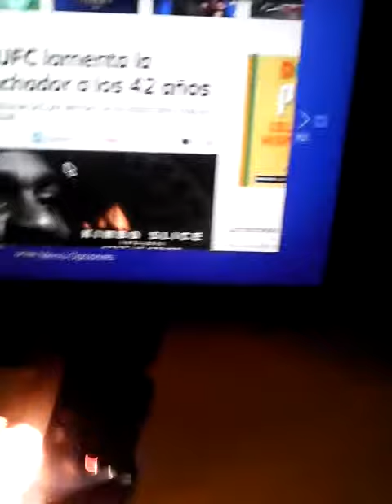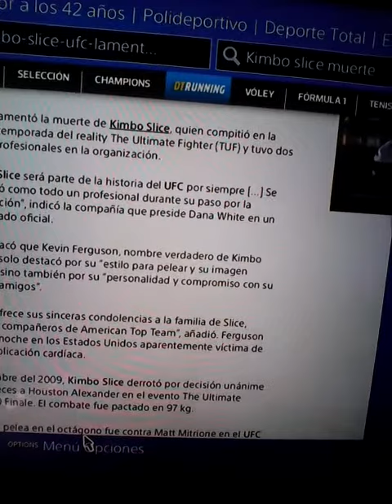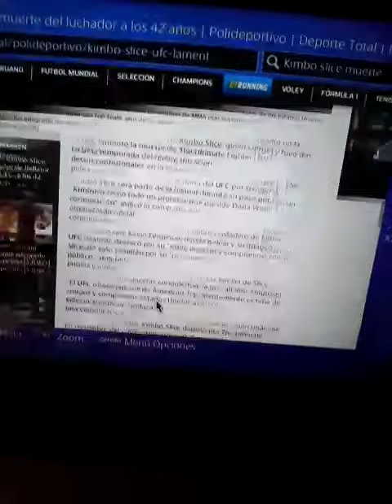kimbo slice descance en paz.